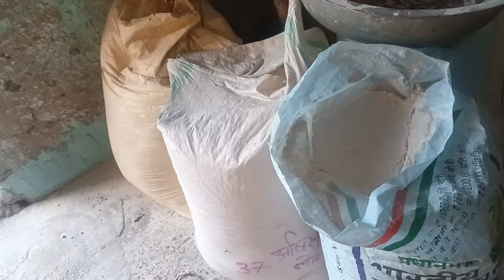16 इंच आटा चक्की + 10 HP की मोटर फिटिंग 1 घंटे में 150+ आटा गेहूं पिसाई ।।😮😮😮😮😮😮😮😮😮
16 इंच आटा चक्की + 10 HP की मोटर फिटिंग 1 घंटे में 150+ आटा गेहूं पिसाई ।।😮😮😮😮😮😮😮😮
मोटर के इंसुलेशन के बाद 1 घंटे में 250 किलोग्राम आटा निकलने वाली चक्की लाइव प्रूफ
घरेलू व्यापार के लिए आटा चक्की ।। आटा वेसन धनिया दलिया चापर मक्का की पिसाई ।।
aata chakki gharelu vyapar
pinvlog मोटर के इंसुलेशन के बाद 1 घंटे में 250 किलोग्राम आटा निकलने वाली चक्की लाइव प्रूफ
मोटर के इंसुलेशन के बाद 1 घंटे में 250 किलोग्राम आटा निकलने वाली
मोटर के इंसुलेशन के बाद 1 घंटे में
viralvlogs मोटर के इंसुलेशन के बाद 1 घंटे में 250 किलोग्राम आटा निकलने वाली चक्की लाइव प्रूफ